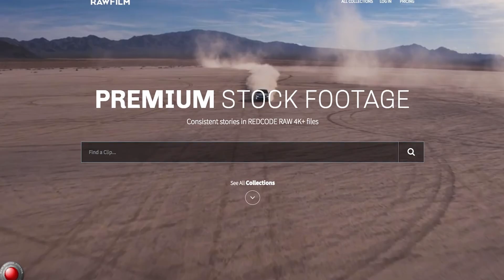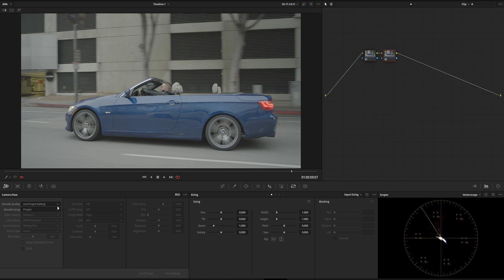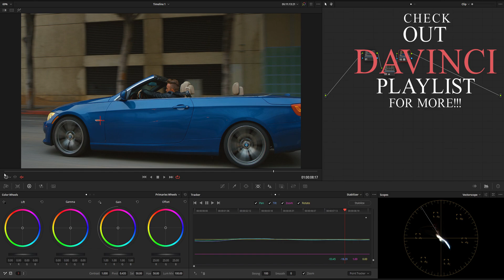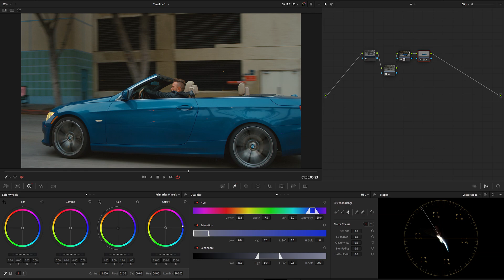How to Stabilize Shaky Footage in Davinci Resolve / Russian Arm Effect